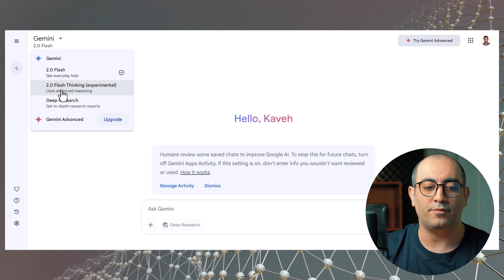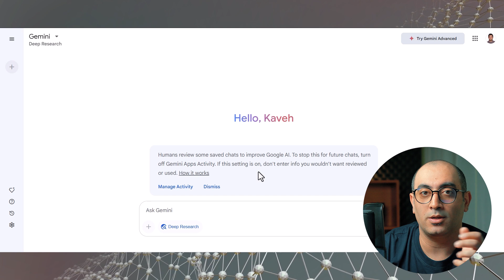انقلاب در دنیای سرچ با هوش مصنوعی جمنای | Gemini Deep Research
گوگل با ویژگی جدید Deep Research در Gemini به دنبال انقلابی در جستجو است!
اما این قابلیت دقیقاً چیست و چطور کار می‌کند؟ آیا می‌تواند جایگزین جستجوی سنتی در گوگل شود؟

در این ویدئو، Deep Research را معرفی کردم و نشان دادم که چگونه این ابزار می‌تواند جستجوهای پیشرفته‌تر، دقیق‌تر و سریع‌تر را برای کاربران فراهم کند. همچنین درباره مزایا و محدودیت‌های این قابلیت جدید صحبت کردم.

🔹 Deep Research چیست و چگونه کار می‌کند؟
🔹 آیا می‌تواند جایگزین موتور جستجوی سنتی شود؟
🔹 بهترین روش استفاده از آن برای محققان و کاربران حرفه‌ای
🔹 مقایسه عملکرد با ChatGPT و سایر ابزارهای AI

نظر شما درباره Deep Research چیست؟ آیا گوگل با این قابلیت از رقبا جلو می‌زند؟ در کامنت‌ها بنویسید!
اگر این ویدئو برایتان مفید بود، لایک کنید و سابسکرایب یادتان نرود!

برای دریافت جدیدترین اخبار هوش مصنوعی، زنگوله را بزنید!